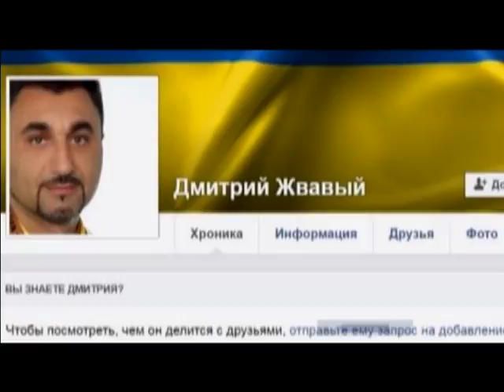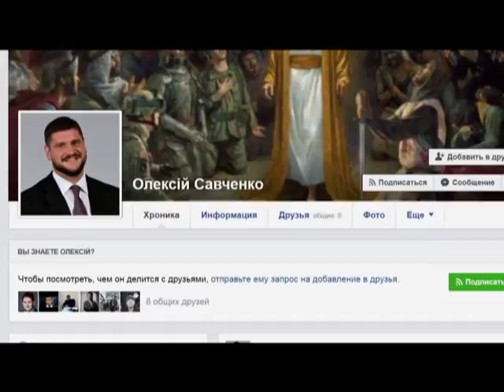ТОП НОВИНА. З’явилися подробиці замаху на вбивство у Миколаєві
Саме так правоохоронці кваліфікували подію, яка сталася із тамтешнім депутатом – Дмитром Жвавим. Вранці його машина ледь не злетіла у повітря. Деталями того, що він пережив, чоловік поділився на своїй сторінці у фейсбук.